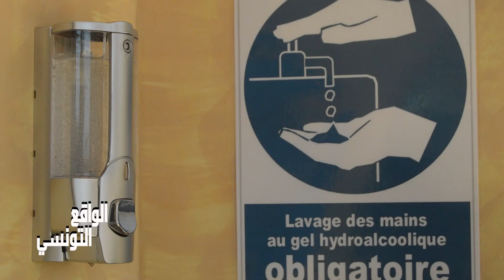Réalitétunisienne Hotel Alrawabi نزل الروابي بنفزة باجة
يوفر فندق الروابي مسبح خارجي ومطعم، ويقع في نفزة، على بعد 28 كم من طبرقة، وتتوفر خدمة الواي فاي مجاناً.
تحتوي جميع الغرف على تلفزيون وتكييف وقنوات فضائية، ويشتمل الحمام الخاص على حوض استحمام ودُش ولوازم استحمام مجانية.
يوفر فندق الروابي خدمة مكتب استقبال يعمل على مدار الساعة وحديقة وتراسًا، وتشمل المرافق الأخرى المتوفرة في مكان الإقامة فريق الأنشطة الترفيهية وملهى ليلي ومرافق اجتماعات، كما يوفر مكان الإقامة موقف مجاني للسيارات.